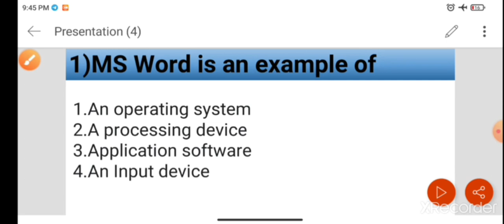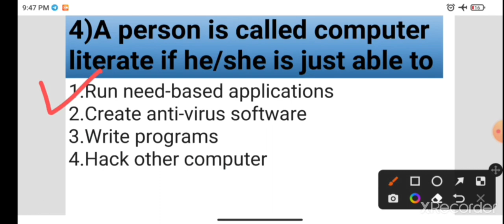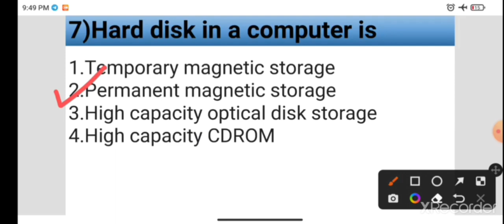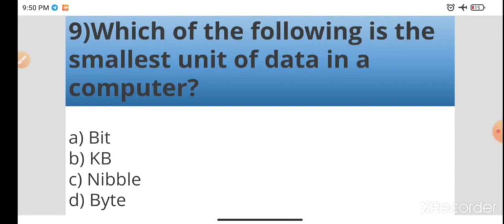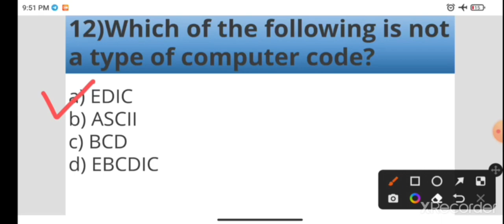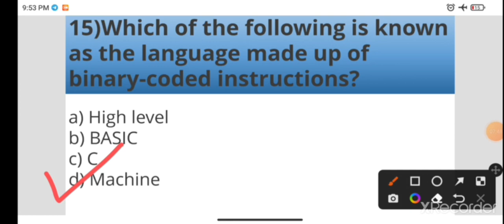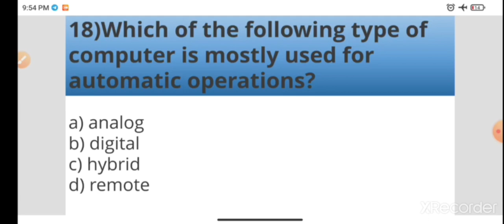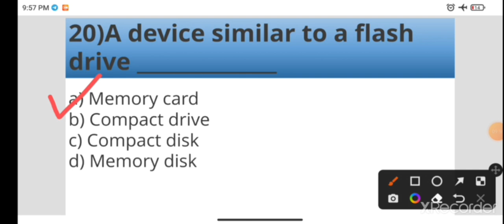mcqs on computer jkssb || Top mcqs on computer || jkssb exams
mcqs-on_computer

To get free study material visit my Telegram channel